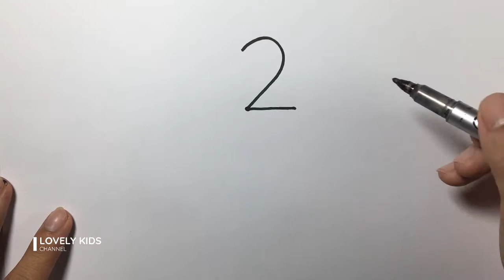How to draw a Baby Monsters using Number 2 | Step by Step | Lovely Kids